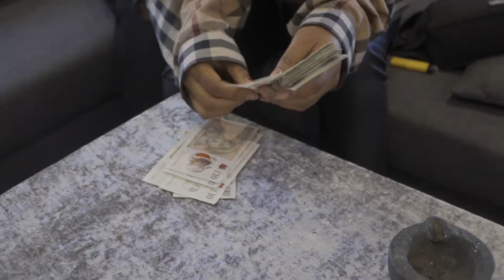KXNE - Drako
Visuals by @visuals.am

Influencer appearances @whoiskaii @lordshahieda